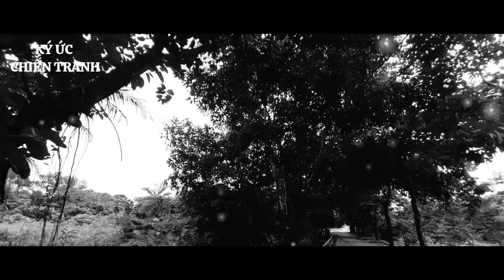( Tập 4 ) Những người lính đi tìm kho vũ khí trong rừng già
Những người lính đi tìm kho vũ khí trong rừng già